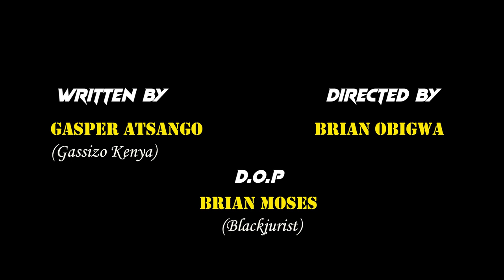Stalker Film Official Trailer - Best Movie 2021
A beauty queen meets her stalker on social media.